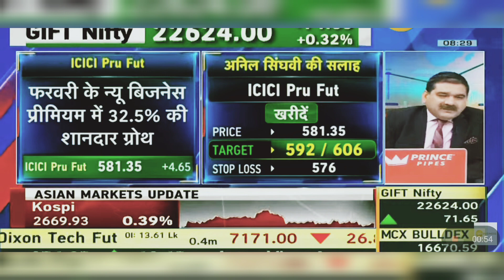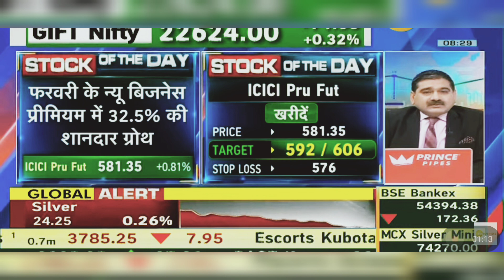ICICI Prudential Share News Today: ICICI Prudential Share Latest News Today | 11th March 2024